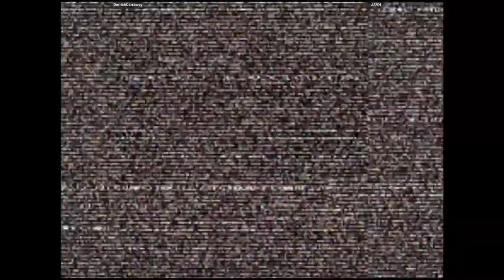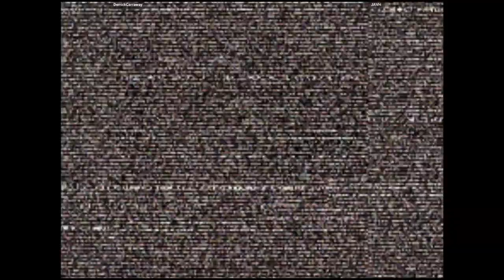CVS2 - DerrickCarraway VS JAVH | 🇺🇸🇲🇽 Fightcade2